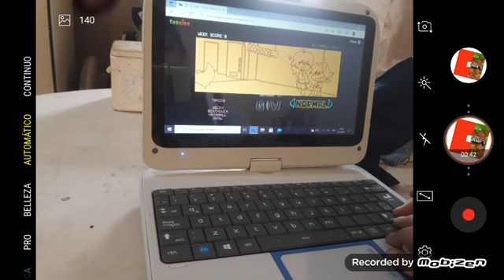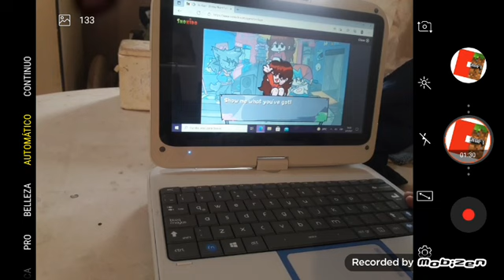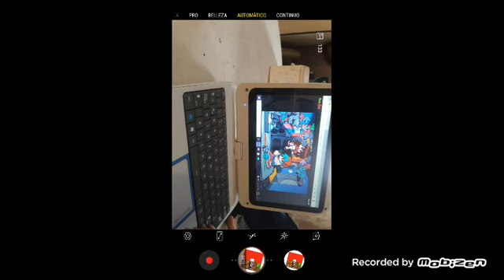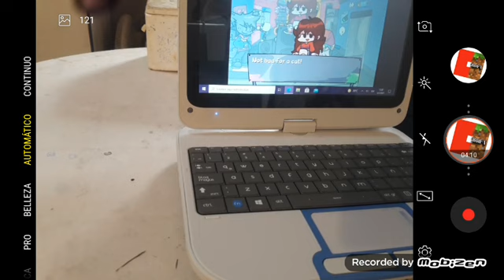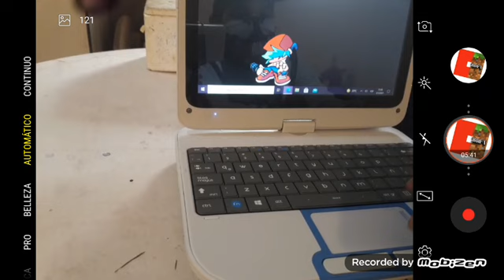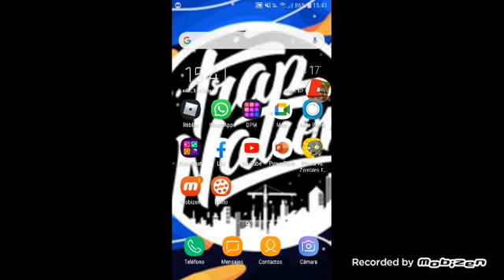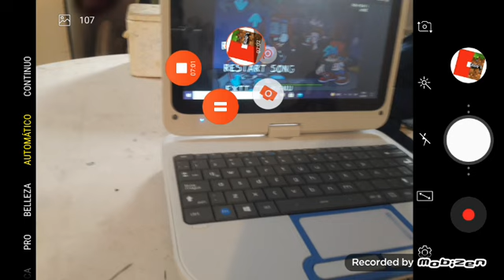Gato malo 😠 | Friday Night Funkin Vs Kapi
Nooo man un dia sin videos?? D: